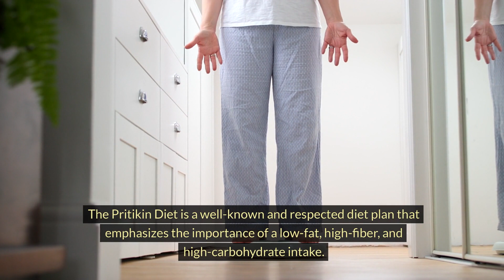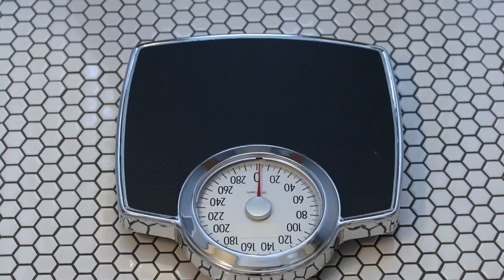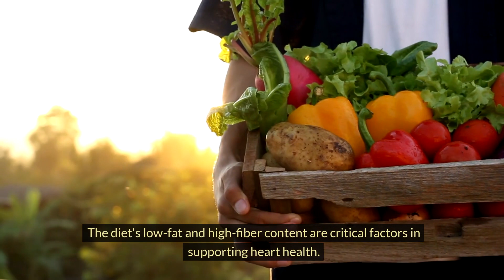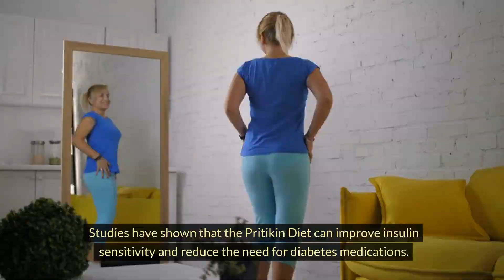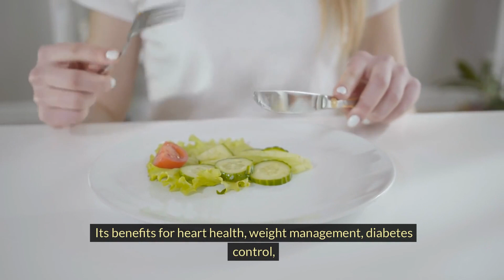Pritikin Diet Program | Achieve Better Health and Longevity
Discover the secrets to better health and longevity with the Pritikin Diet Program. The Pritikin Diet can help you achieve your health goals and live a longer, healthier life. Learn about the benefits of this program and how it can improve your overall well-being. Start your journey towards better health and longevity!

Queries Solved:

1. pritikin diet
2. pritikin diet plan
3. review of the pritikin diet
4. the pritikin diet explained
5. pritikin diet recipes
6. pritikin diet review
7. pritikin diet results
8. pritikin diet at home